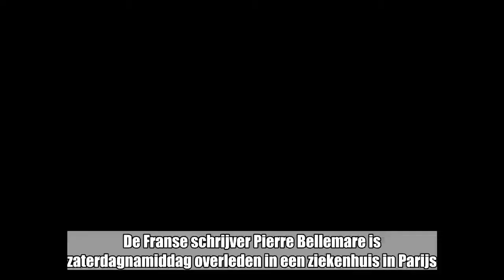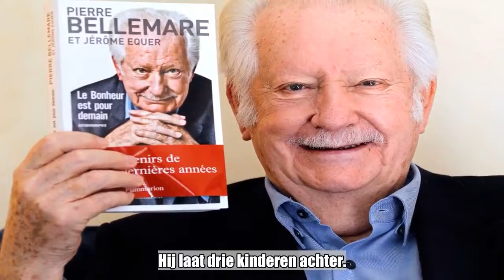Franse schrijver Pierre Bellemare overleden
De Franse schrijver Pierre Bellemare is zaterdagnamiddag overleden in een ziekenhuis in Parijs. Dat meldt Le Figaro zondag. Hij werd 88 jaar.   Pierre Bellemare, een van de bekendste stemmen in Frankrijk, pionier van radio en televisie, werd door het Franse publiek geapprecieerd als een van de grootste vertellers. Hij speelde een sleutelrol bij Radio Europe 1 en introduceerde ook telewinkelen in Frankrijk. Hij lanceerde ‘Téléshopping’ in 1988 op TF1.De voorbije jaren trok Pierre Bellemare zich terug in Périgord en kwam hij minder aan bod. Zijn laatste televisieoptreden dateert van 14 april in ‘Groland’, ter gelegenheid van de 25ste verjaardag van het programma.De gezondheid van Pierre Bellemare ging er in 2011 op achteruit, nadat hij een hartaanval had gekregen. Hij laat drie kinderen achter.